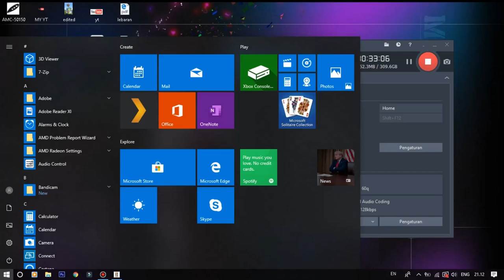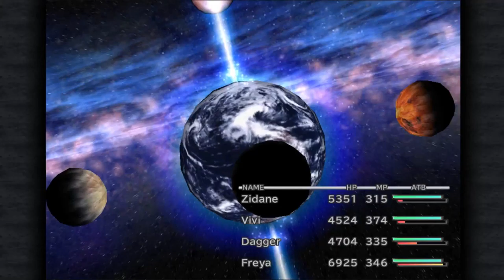FINAL FANTASY IX STEAM - EPS.41 : CRYSTAL WORLD